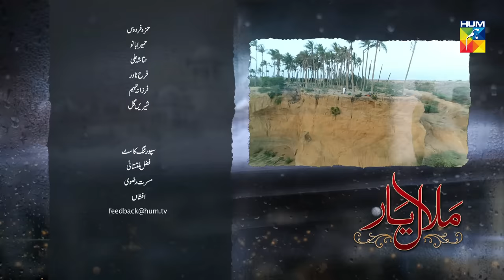Malaal e Yaar Last Episode HUM TV Drama 13 February 2020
Malaal e Yaar Last Episode HD Full Official video - 13 February 2020 at Hum TV official YouTube channel.

Malaal e Yaar latest Last Episode Full HD - Malaal e Yaar is a latest drama serial by Hum TV and HUM TV Dramas are well-known for its quality in Pakistani Drama & Entertainment production. Today Hum TV is broadcasting the Last Episode of Malaal e Yaar. Malaal e Yaar Last Episode Full in HD Quality 13 February 2020 at Hum TV official YouTube channel. Enjoy official Hum TV Drama with best dramatic scene, sound and surprise.

Starring
Azeeka Daniyal, Zain Baid, Jahenzeb Gurchani, Seemi Pasha, Natashi Ali, Sohail Sameer, Maryam Noor, Zainab Shabbir, Faraz Farooqui, Hamza Firdous, Humera Bano & Others.

Directed By
Asad Jabbal

Written By
Hina Huma Nafees